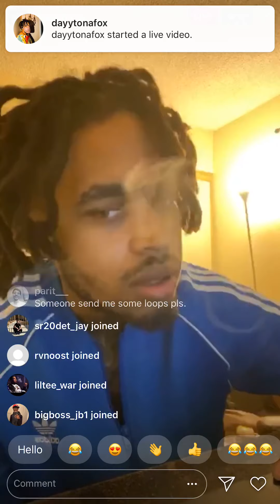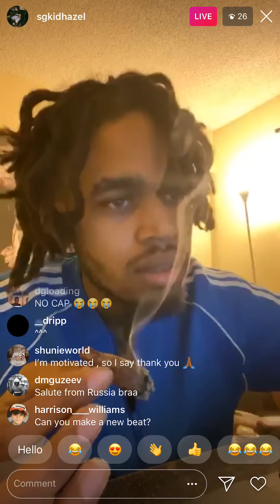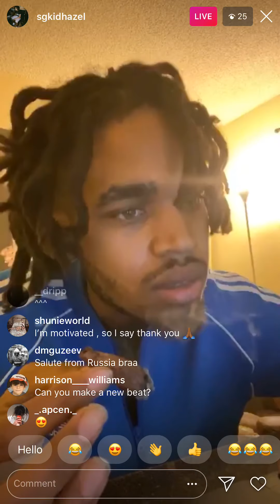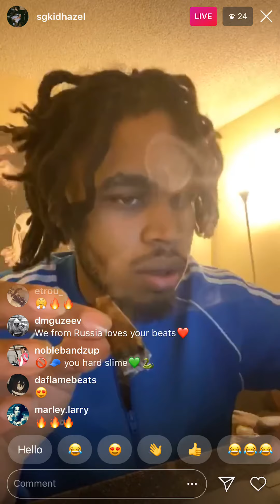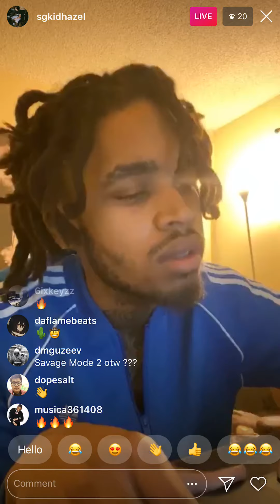Kid Hazel Crib Cookup